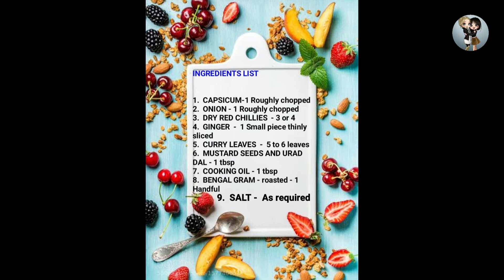குடைமிளகாய் சட்னி தமிழில் | How to make CAPSICUM chutney in tamil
This video will let you to  know how to make a different chutney for idly and dosa, that is Capsicum chutney.